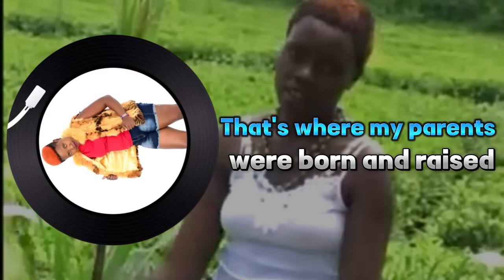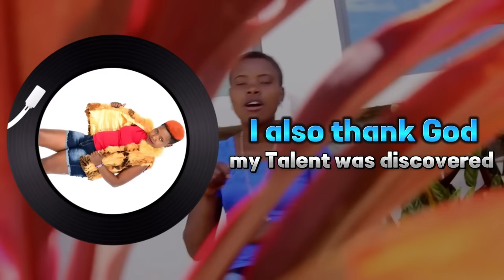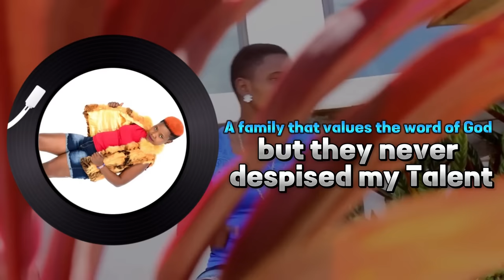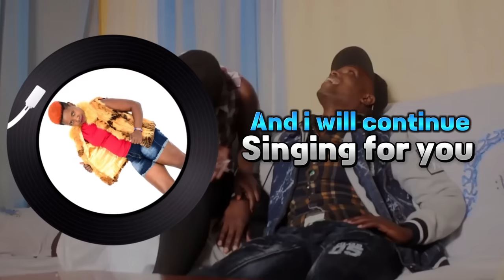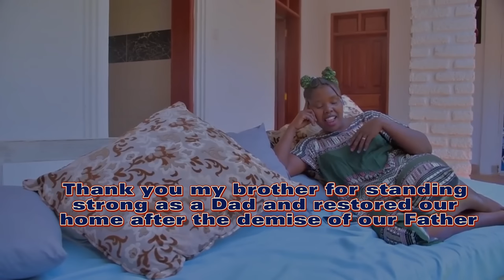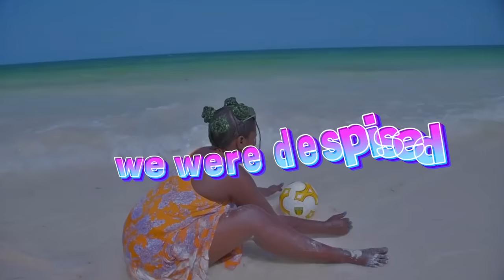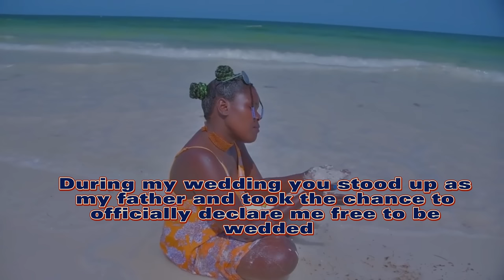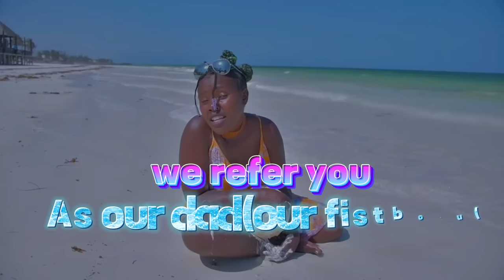FAITH THERUI'S PAINFUL LIFE STORY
This is a summery of my life history that people wish to know and also that will motivate those who are passing the problems I passed through and find  light after the tunnel.